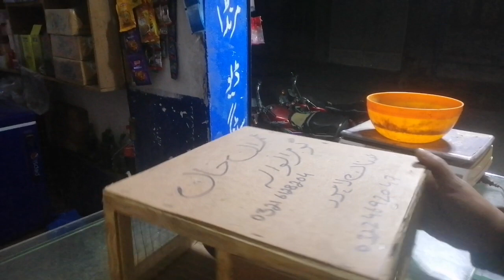Aaj Humne Ek Racing Kabootar kharida hai🕊️ Import The Racing Pigeons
Aasalam o Alikum Namsatay Sastrekal Sub Friends Kesy Theek hai Ma Sha Allah

Friends Aaj Humne Ek Racing Kabootar kharida hai

Please Subscriber to My Birds Lover channel and also share the friends and family thank you brothers and sisters